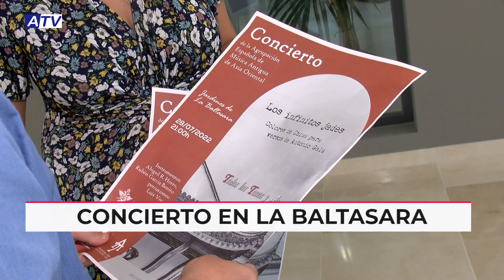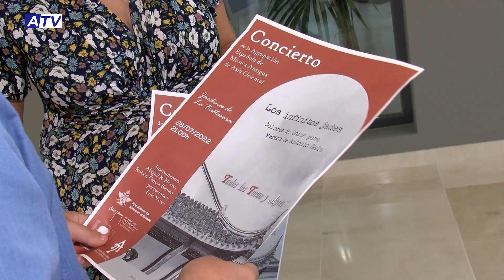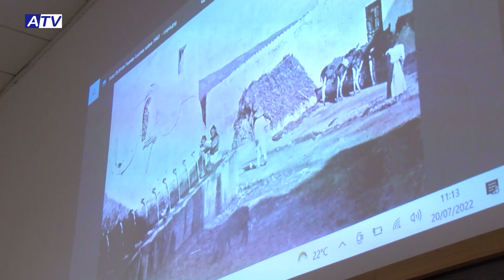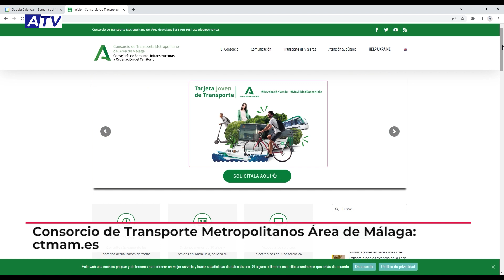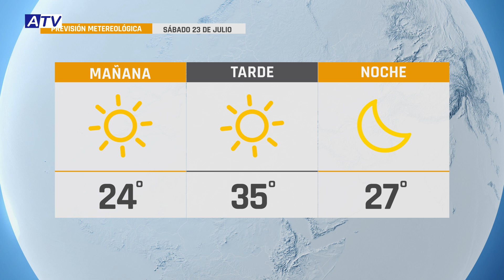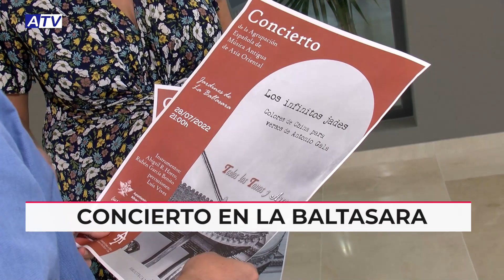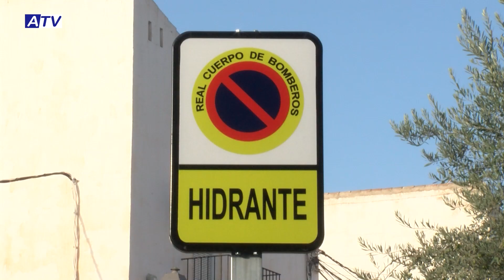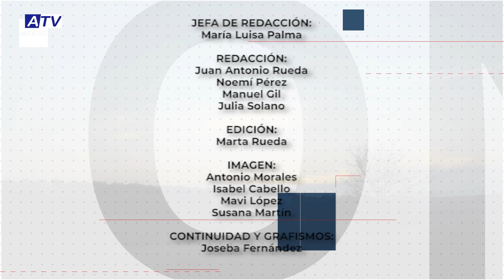NOTICIAS ATV 22 JULIO 2022 – ACTUALIDAD DE ALHAURÍN EL GRANDE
Noticias de Alhaurín el Grande. Actualidad del viernes 22 de julio de 2022 en el Informativo de ATV.

1. CALLE SOL: 1.200 M2 MODERNIZADOS
Modernizados 1.200 metros cuadrados de vial en la calle Sol de Villafranco, que han supuesto la modernización de todas sus infraestructuras y una completa renovación estética por parte del Ayuntamiento. Ya se ha procedido a su reapertura, paso previo a la creación de un nuevo parque.

2. CONCIERTO EN LA BALTASARA
El próximo jueves 28 La Baltasara acogerá en sus jardines el concierto de la Agrupación Española de Música Antigua de Asia Oriental. Una cita especial a la que los vecinos pueden acudir con una invitación que ya se puede adquirir en la Biblioteca Municipal.

3. HISTORIA DE ALHAURÍN
El historiador Juan Castillo impartió el miércoles en la Casa de la Cultura una charla sobre el pasado de Alhaurín el Grande al alumnado del campamento municipal de primaria, que esta semana está trabajando en la temática de edificios y monumentos de la localidad.

4. CUARTA ENTREGA “ANIMALMENTE”
Y hoy en la programación de ATV, se emite la cuarta entrega del programa producido por esta casa y dedicado a nuestras mascotas, “Animalmente”. Entre otros asuntos, se abordarán los retos que supone la etapa de la pubertad en los perros.